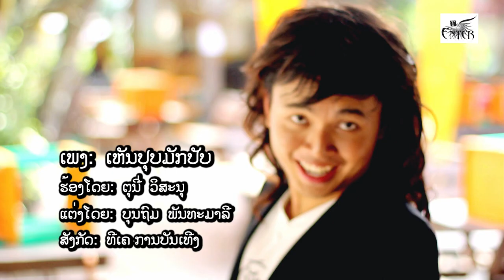ເຫັນປຸບມັກປັບ ຕຸນີ່ ວິສະນຸ, เหันปุบมักปับ ตุนี่,hen poub muk pub Tunee.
ພ.ເຫັນປຸບມັກປັບ
ຮ້ອງໂດຍ:ຕຸນີ່ ວິສະນຸ
ແຕ່ງໂດຍ: ບຸນຖົມ ພັນທະມາລີ
ສັງກັດ:ທີເຄ

TK entertainment
News star